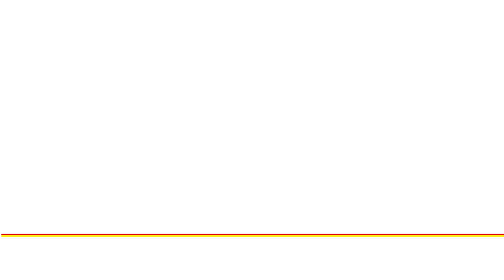Obecná zabíjačka 2019 v Pustých Sadoch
Pozrite si krátke video zo 7. obecnej zabíjačky v Pustých Sadoch, ktorá sa konala 26. januára 2019. Zabíjačkové špeciality už tradične pripravil Mäsiar Miloš so svojím početným tímom. Zasnežené popoludnie spríjemnili kultúrne vystúpenia detí Materskej Školy, spevácky zbor Pustakerčanka. Ako hudobný hosť sa predstavili heligonkári Krasňanci.